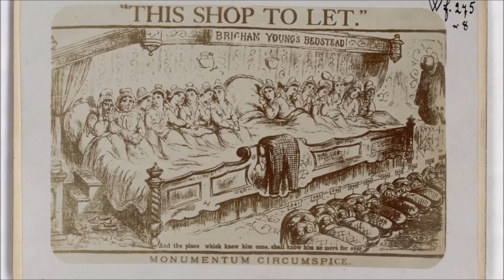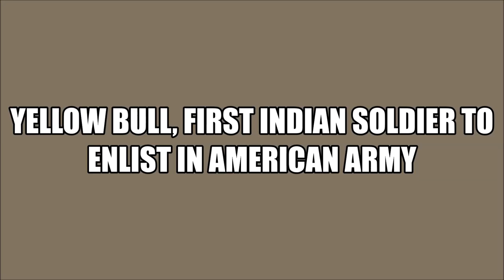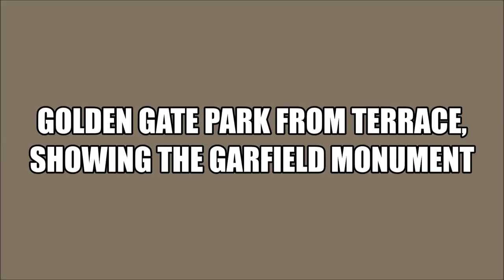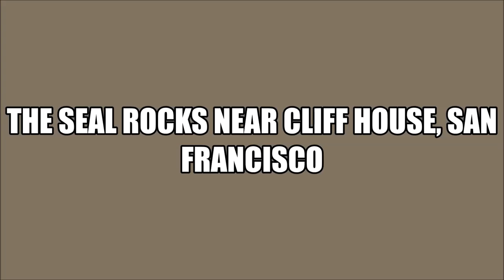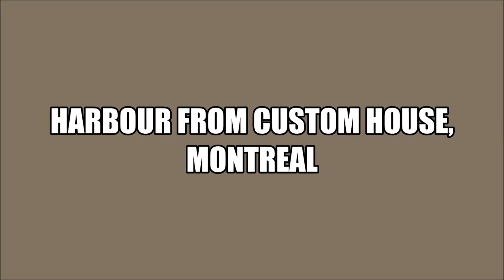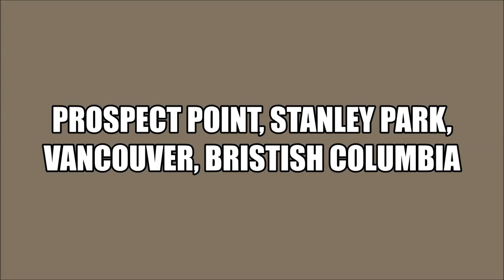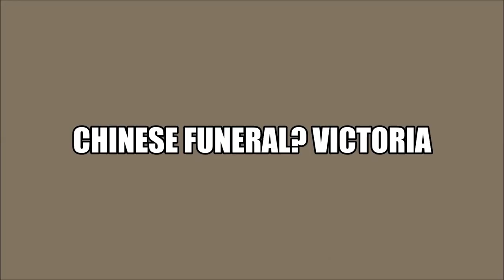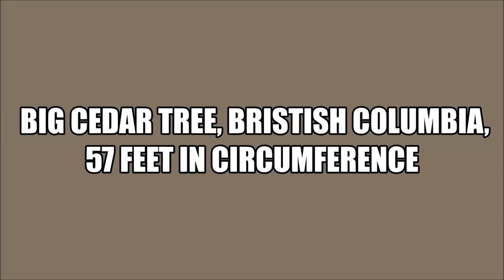Reported by Prince Roland Bonaparte of his trip to the United States in 1893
93 phot. reported by Prince Roland Bonaparte of his trip to the United States in 1893] / various photographers Taylor, John (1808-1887) -- Portraits Subject : Bonaparte, Roland (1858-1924) -- Voyages -- États-Unis Subject : Baltimore (croiseur ; 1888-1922) Subject : Yorktown (canonnière) Subject : Sioux (Indiens) Subject : Mormons Subject : Indiens Subject : États-Unis Subject : Californie, État de Subject : Salt Lake City Subject : Utah, État d' Subject : San Francisco Subject : Chicoutimi Subject : Québec Subject : Toronto Subject : Canada Subject : Chicago Subject : New York Subject : New York, État de